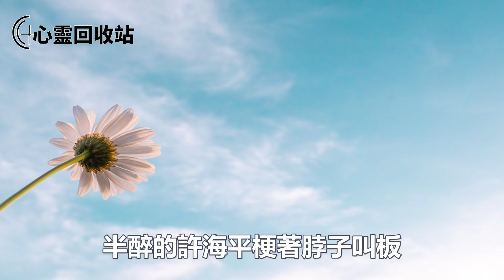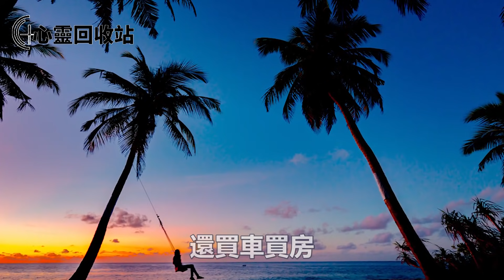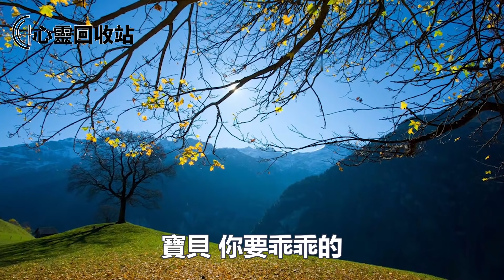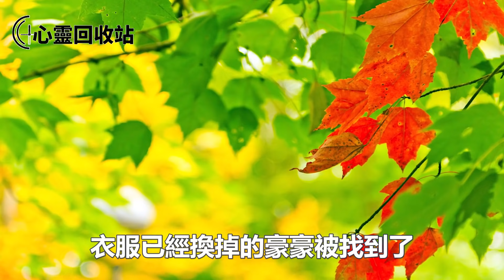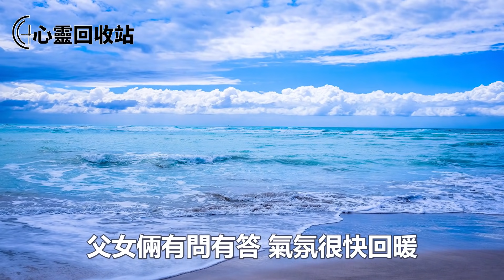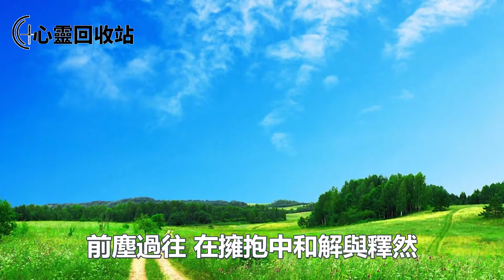前夫現任生病住院，他竟把他兒子送過來認我當媽媽，我無奈答應，直到我媽生病前夫的一舉動，我對他感激涕零